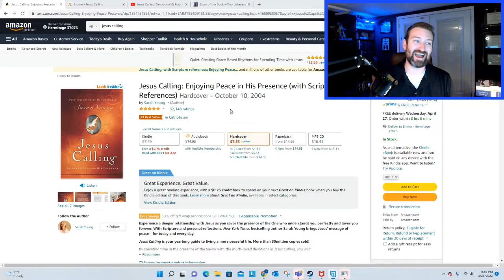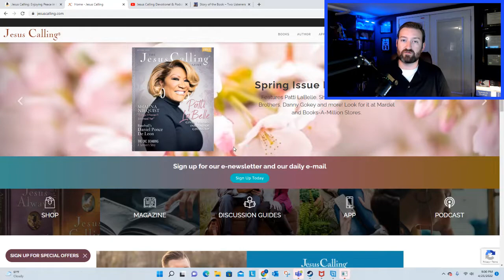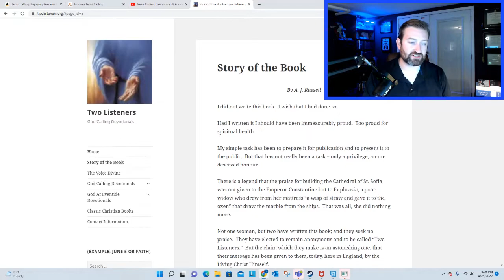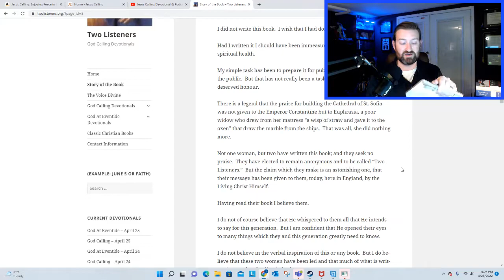So what's the problem with Jesus Calling?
Sarah Young claims to have received direct messages from the Lord, and those messages are what fills the pages of her vastly popular book titled "Jesus Calling." Should our theolog allow for extra Biblical revelation?